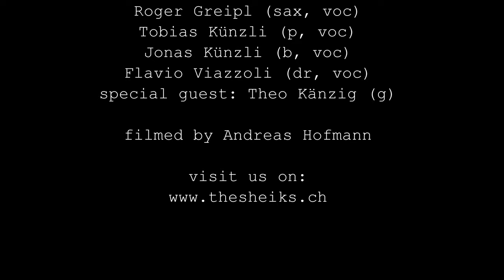The Sheiks - Diga Diga Doo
The Sheiks Live at Buskers Festival Bern 2022

Song: Diga Diga Doo by Jimmy McHugh and Dorothy Fields

Line Up:
Benjamin Danech (tp, voc)
Roger Greipl (sax, voc)
Valerio Lepori (tb, voc)
Tobias Künzli (p, voc)
Jonas Künzli (b, voc)
Flavio Viazzoli (dr, voc)
special guest: Theo Känzig (g)

filmed by Andreas Hofmann